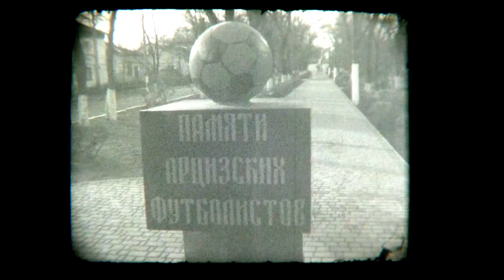Кинопроектор Украина 5 регулировка грейфера / Movie projector Ukraine 5 grab adjustment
Устраняем проблему нестабильной петли киноплёнки регулировкой выхода зубьев грейферного механизма в кинопроекторе Украина-5

We eliminate the problem of unstable film loops by adjusting the output of the clamshell teeth in the Ukraine-5 cinema projector

Eliminamos el problema de los bucles de película inestables ajustando la salida de los dientes de concha en el proyector de cine Ukraine-5

Eliminiamo il problema dei loop di pellicola instabili regolando l'uscita dei denti a conchiglia nel proiettore cinematografico Ukraine-5

Wir beseitigen das Problem instabiler Filmschleifen, indem wir die Ausgabe der Clamshell-Zähne im Kinoprojektor Ukraine-5 anpassen